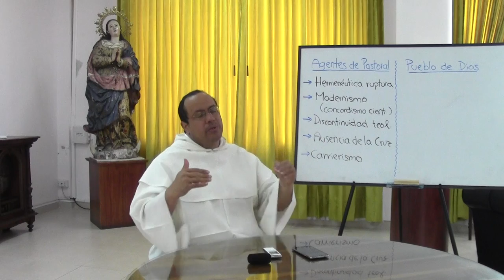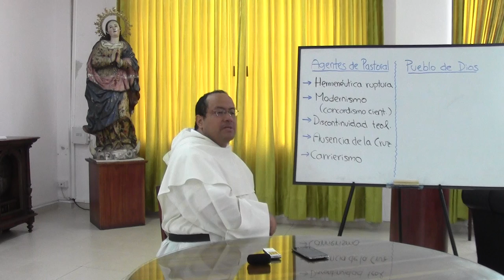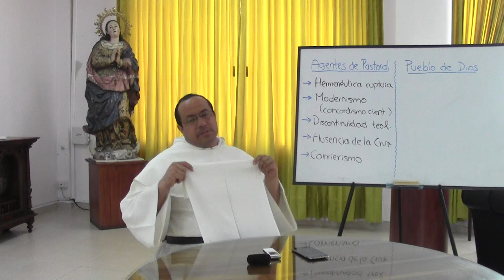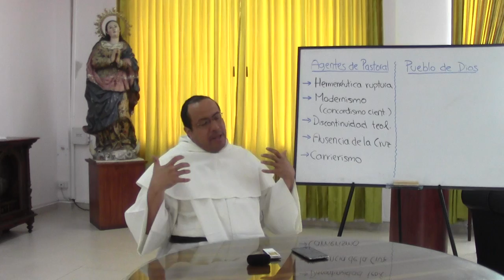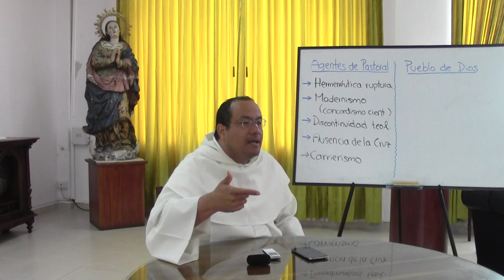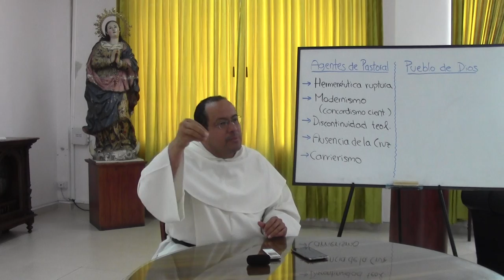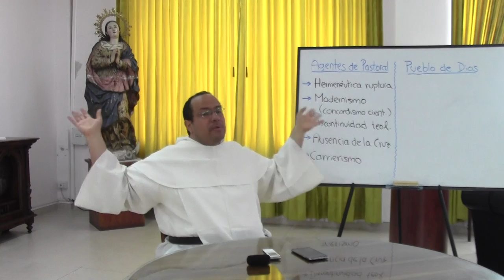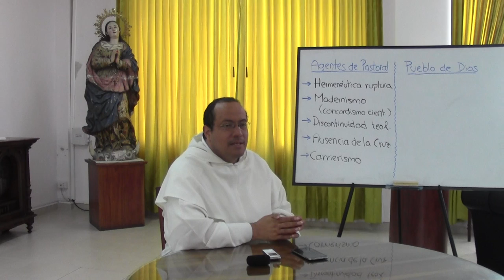La Pascua, sus Enemigos y sus Victorias, 4 de 8, Dificultades y frenos interiores a la alegría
[Retiro Espiritual con un grupo de Hermanas Dominicas de la Presentación, en Bogotá. Semana Santa de 2014.]

Tema 4 de 8: Dificultades y frenos interiores a la alegría

Existen también las dificultades interiores, es decir aquellas que se gestan y crecen al interior de la Iglesia, como comunidad invitada a la fe y la caridad. En cuanto a las dificultades que afectan a muchos ministros ordenados, personas consagradas y laicos comprometidos, hay que mencionar sobre todo cinco:

(1) La "hermenéutica de la ruptura" que considera al Concilio Vaticano II como un punto de quiebre en la historia de la Iglesia. Algunos, los tradicionalistas, lamentan ese quiebre y consideran que la Iglesia perdió su pasado. Otros, los de línea progresista, saludan ese cambio, se alegran de que el pasado quede sepultado, y ven al llamado "espíritu" del Vaticano II como el comienzo de algo muy grande que sucederá inevitablemente en un futuro próximo, sobre todo si pronto se celebra el Vaticano III.

(2) Modernismo: forma de pensamiento que pretende comprender y expresar la fe de modo tal que se adapte de continuo al lenguaje, las categorías y los criterios de aceptación de cada época. En nuestra época particular el modernismo se viste de concordismo cientificista o de un pluralismo democrático que quisiera reducir el mensaje del Evangelio a "seamos buenas personas" (buenismo).

(3) Discontinuidad teológica, en lo dogmático, moral y litúrgico. Hijos o ahijados del modernismo, asi sea mitigado, y de la hermenéutica de la ruptura, un número no pequeño de teólogos y escritores de espiritualidad han visto en este tiempo la ocasión para decir su propia palabra, a veces con resonante pexito y notable popularidad, refeljada en ventas. Pero lo que enseñan no es concorde con el Magisterio de la Iglesia, y ellos lo saben. La gente se devora sus palabras y compra con entusiasmo sus obras, con la gravedad de que entre esos lectores están también muchos que se forman para ser predicadores, confesores o maestros. Autores como Anthony De Mello, Carlos Vallés, Anselm Grün, Hans Küng, Xavier Pikaza, Mariano Vidal, José Pagola, José Ignacio González Faus, Jon Sobrino, Leonardo Boff, y muchos más han impactado y siguen impactando profundamente las ideas y perspectivas de muchos que hoy son sacerdotes y pastores de almas.

(4) Ausencia de la Cruz: un modo "light" de interpretar la resurrección--incluso cuando se concede que implica algo real para el Crucificado, y no sólo para la fe de los discípulos--ha llevado a mirar la Cruz como un hecho relativamente accidental, inesperado para el mismo Cristo; o como la consecuencia colateral de un compromiso sociopolítico, en todo comparable a los "mártires" de las revoluciones socialistas o independentistas de antes o de ahora. La irrelevancia de la Cruz trae daños severos en el espíritu de penitencia, en la mortificación, en la generosidad y por supuesto, en la obediencia, con no pequeño daño a las diócesis y a las comunidades religiosas.

(5) "Carrierismo" : tendencia a equiparar las etapas y procesos del servicio a la evangelización con los modelos típicos de ascenso en el mundo empresarial o académico. El resultado es desastroso para la misión de la Iglesia, sobre todo por el despliegue descarado de egoísmo, y por la manera de "usar" las comunidades para promoverse hacia lugares supuestamente mejores, en términos mundanos.